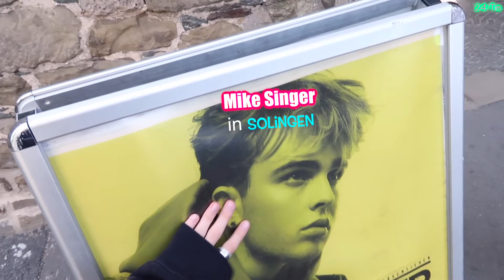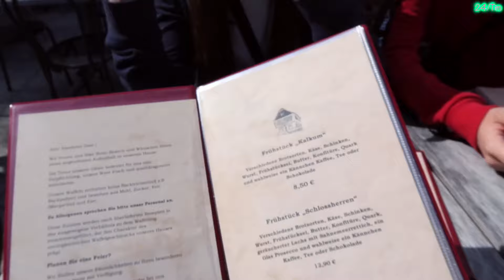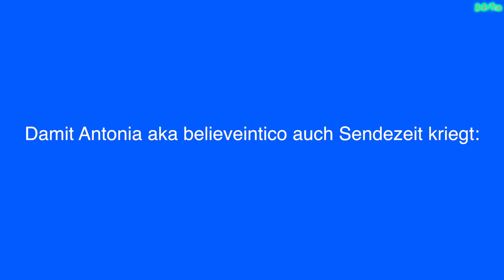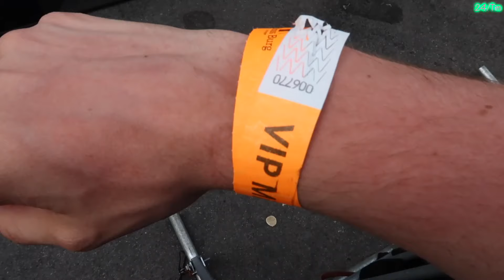Ich TREFFE MIKE SINGER & UMARME ihn *heul* Konzert in Solingen ist zu viel für meine Nerven 😭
Nach einer gefühlten Ewigkeit konnte ich endlich wieder Mike sehen und persönlich treffen. Zuvor war ich noch nie in Solingen, bin aber extra für das Konzert aus Köln angereist. Ich hoffe, dass euch dieser Vlog gefällt, da ich die komplette Nacht deswegen wachgeblieben bin. 9 Stunden habe ich für den Schnitt gebraucht...Macht gerne Edits und postet sie auf Insta. Ich heiße dort auch @twenty4tim.

Kamera: Canon Eos 750D
Altes Schnittprogramm: iMovie
Aktuelles Schnittprogramm: Final Cut Pro X

Ihr könnt euch die Produkte natürlich auch gerne woanders kaufen :) Der Link ist lediglich ein Vorschlag, damit ihr euch das Produkt mal anschauen könnt :D